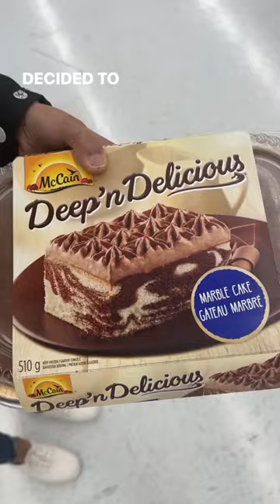Day in the life of a PhD student | teaching my first tutorial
Filming Gear

Who am I:
I am a third year PhD student at the University of Waterloo studying accounting. I make videos about my PhD experience.